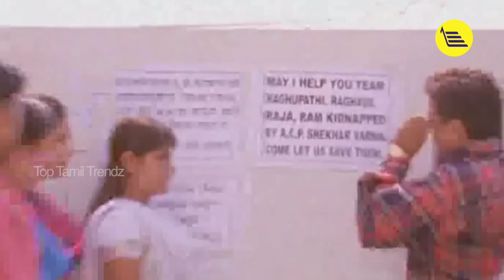Utharavindri Ulle Vaa || Full Length Romantic Tamil Movie Part-8 || Adhithya,Monalisa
Watch Utharavindri Ulle Vaa Full Length Romantic Movie

Starring: Adhithya,Monalisa
Directed by :- Vijayan
Produced by :- G.S Latha